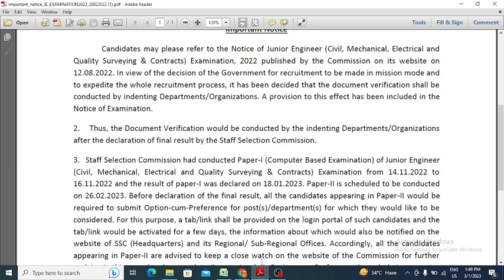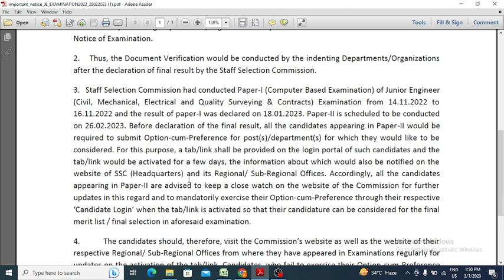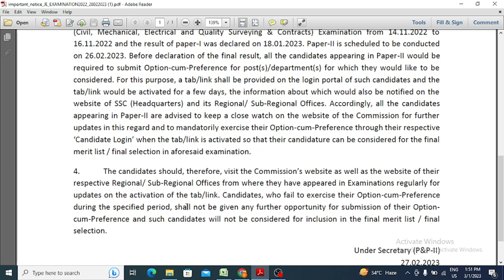SSC JE Notice for Civil, Electrical, Mechanical | By E2L